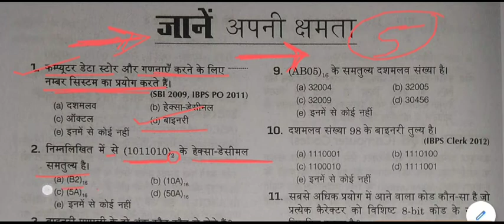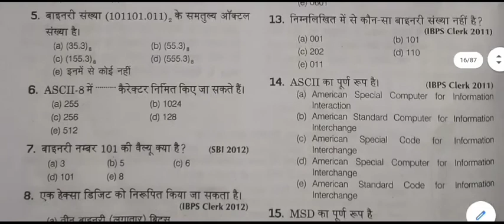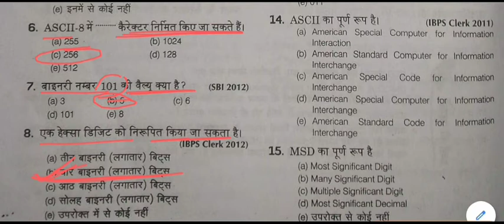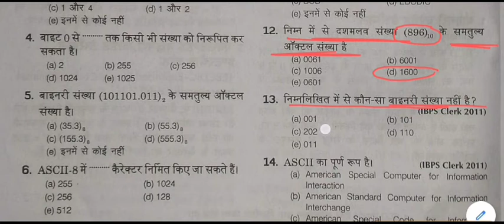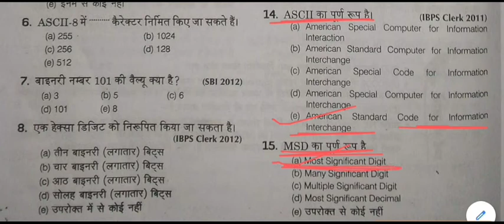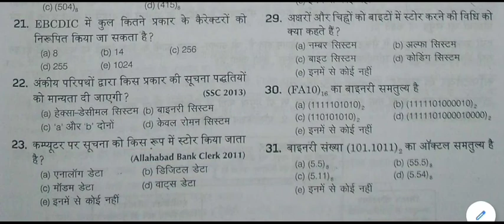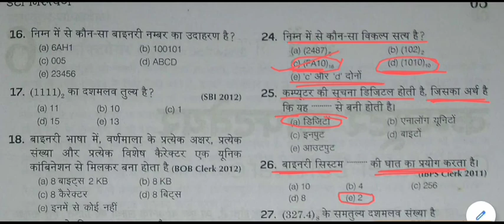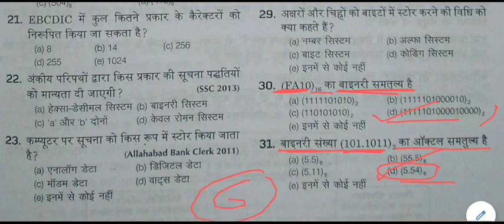Computer General Knowledge Quiz || Computer gk Mock Test -5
Computer General Knowledge for All Competitive Exams like SSC, Railway, IB, Bank, UPSC, BPSC, MPSC, PCS, etc.